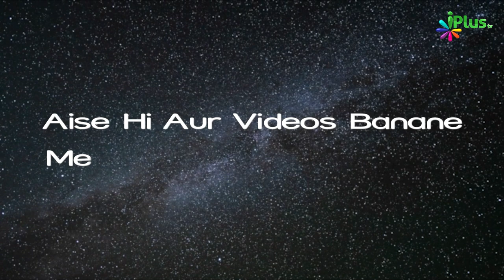Masjid E Nabvi ﷺ Ki Ziyarat | Ziyarat e Madina Ep 04 | Shaikh Mustafa Basheer Madani | iPlus TV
UPI : donateilm@icici